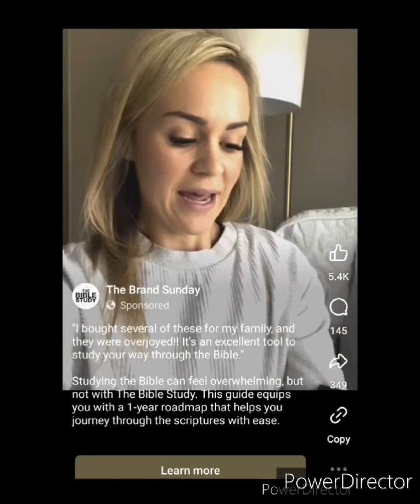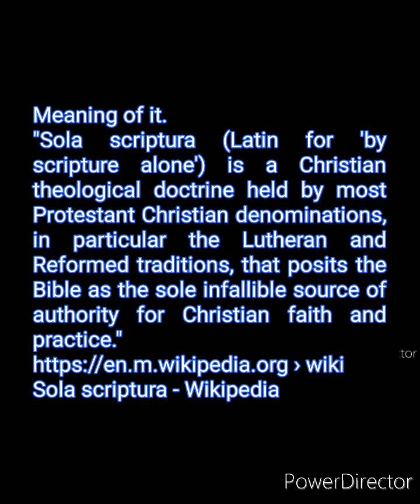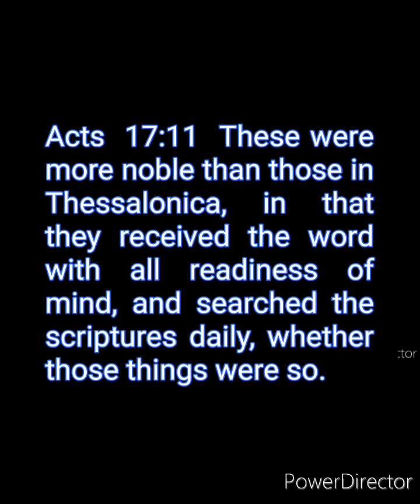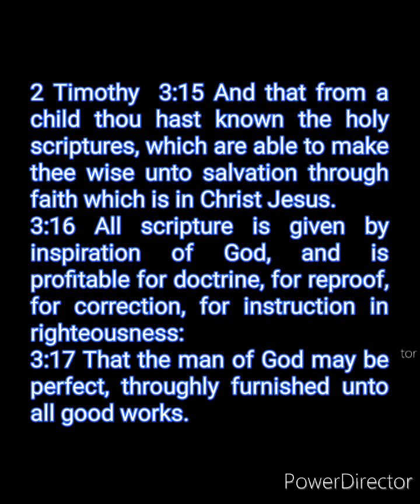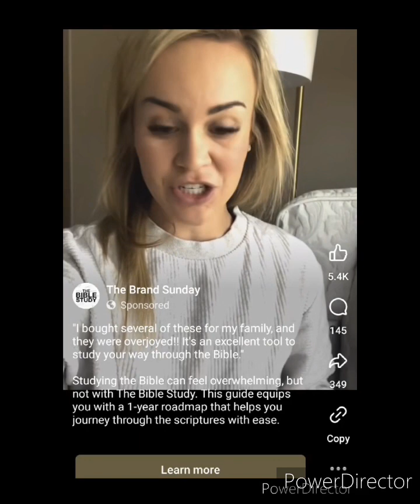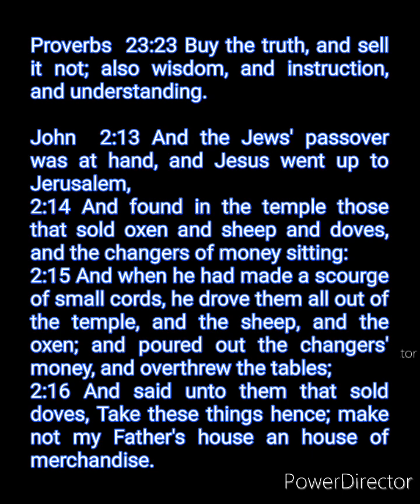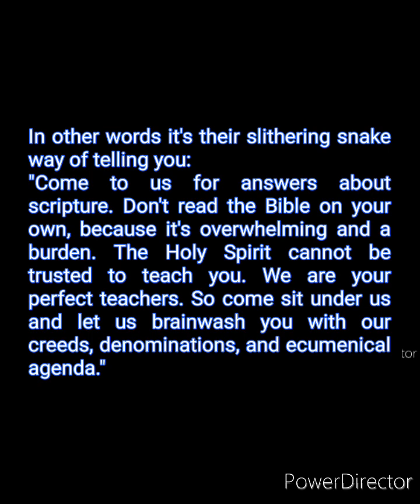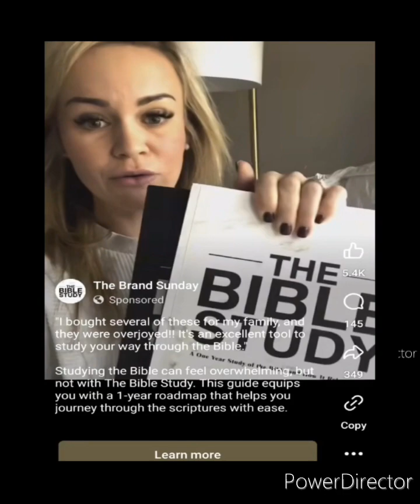This Bible study system is to keep you from reading the Bible on your own. Deceitful.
What is the main objective of this Bible program? To stop you from reading the Bible on your own and discourage you from even thinking of doing it, because they want to be their own god so you can always go to them for answers. It requires money to learn anything from them.

Lastly, whenever a new Bible version comes out it usually says something like, "This Bible version is better, revealing the word to you than ever before". Of course this program says, like never before, because they want you to think this program has all the answers. But you see, the next program that comes out, will say the same thing for that program and every program created in the future. It's their way to sucker you out of money so they can make merchandise of you.